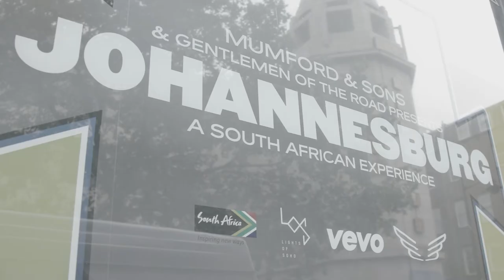‘Johannesburg’ – A South African Experience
The pop-up celebrated the culture and beauty of South Africa, a country the band toured and fell in love with for the first time in early 2016, and put a spotlight on some of South Africa’s best artists and photographers.

The exhibition followed the release of the band’s mini-album ‘Johannesburg', featuring with Cape Town’s favourites Beatenberg, The Very Best and Baaba Maal.
The EP was recorded at the South African Broadcasting Centre in Johannesburg over 48 hours in February 2016, and book-ended by six wild, sold-out shows of the country in rarely used sites.

Watch our short film of the exhibition, featuring Beatenberg, The Very Best, Mumford & Sons’s documentary maker and more.